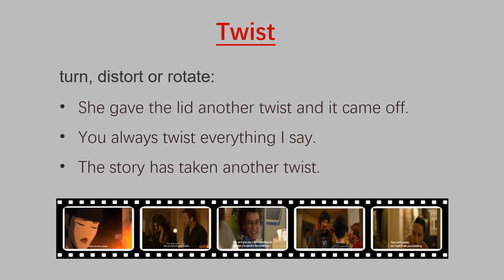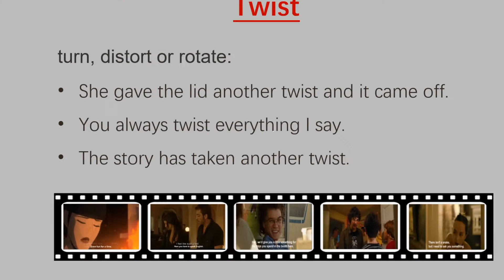learn 'twist' with movies